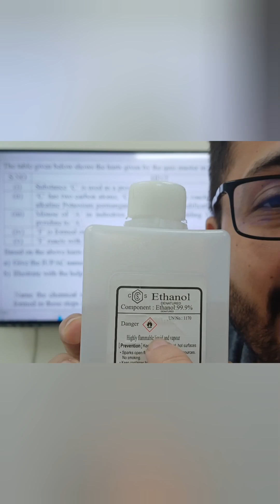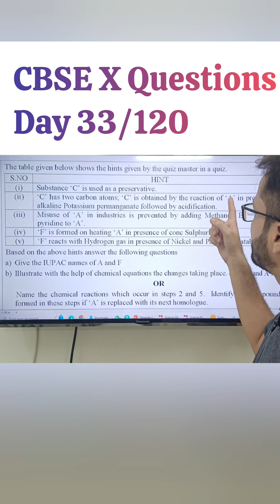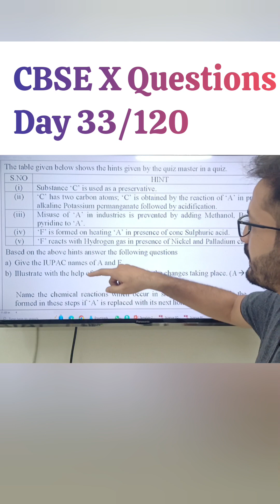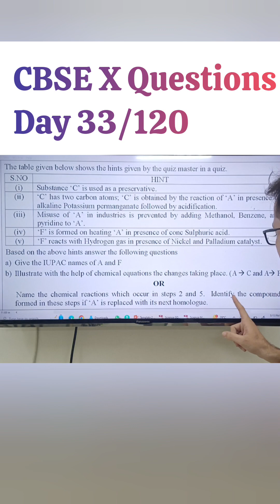Combustion of Ethanol | CBSE-X